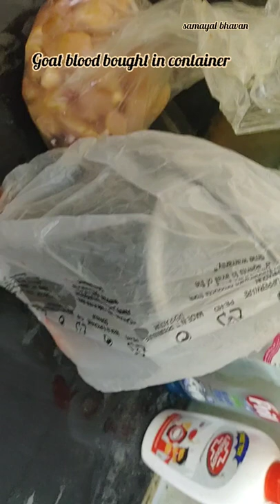goat blood cleaning and cooking... full video link given in description..